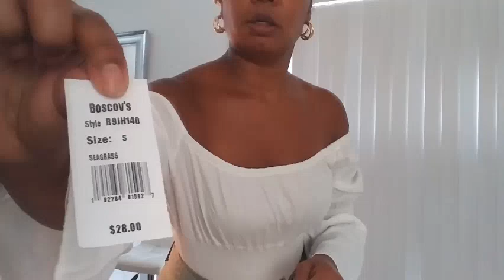so Sandy (@48) | GRWM | Shopping | Marshalls | Finding Deals | Badgley Mischka find | V Camuto :)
Hey Dahlings! ;)

(I stated my measurements and links to similar garments below)

When I started this video, I had no idea that I was actually going to do a GRWM and go shopping with me.
I basically started my day kinda playing and practicing and suddenly it turned into a vlog! :)
lol

Always feel inspired and do not worry if you can not "copy" or find the exact same item. Make the outfit yours by finding similar garments. And you will "rock" it.

Love you Dahlings! :)

FYI:
my measurements are:
Bust 35 (34 D)
Waist 26"
Hips 37"
I am 5.6 tall and weigh 139 lbs.

White off the shoulder top/blouse:
Made by me :)

Shorts in sea grass:
I found mine at Ross Dress for Less, check out your local TJMax, Marshalls or Ross Dress for Less :)

white sneakers:
Mine are from Five Below (and yes, I got mine for $5.00) Those are now sold out

Jewelry:
Aurora Borealis Pineapple: Mine was a gift...

Earrings:
Mine I bought from Ross dress for Less

Well, that was it! :)

Special thank you to my Editor Tyishia Brown